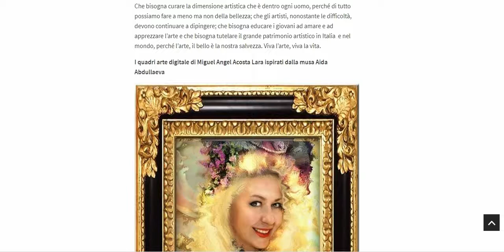Miguel Angel Acosta Lara en el portal noticioso de Italia Info Sicilia